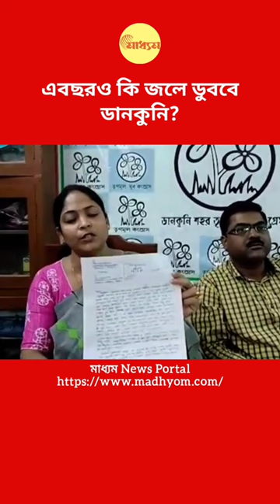shorts shortsindia dankuni dankunimunicipality hooghly banglanews madhyom banglakhobor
Dankuni  pond filling : এবছরও কি জলে ডুববে ডানকুনি?